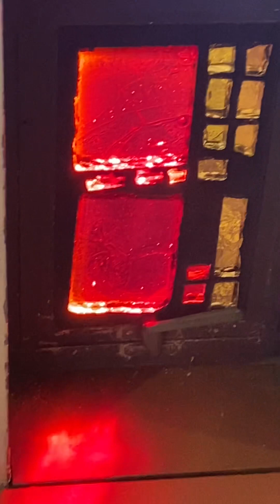Easter Brass Ensemble at Redeemer Lutheran Church Vineland